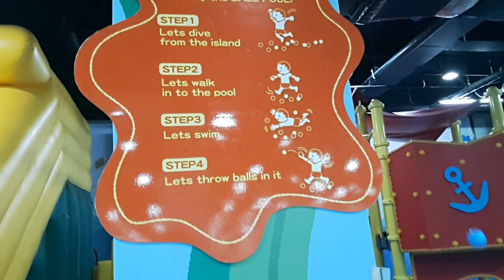Daday at Kidzoona | Part 2 (April 2016)